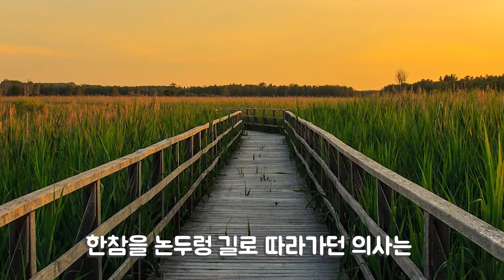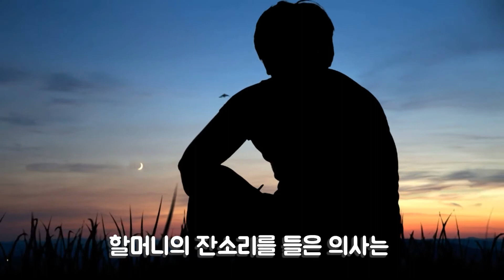GNTV 김은혜 - 쉐마노트 [스토리] : 똥통에 빠진 의사